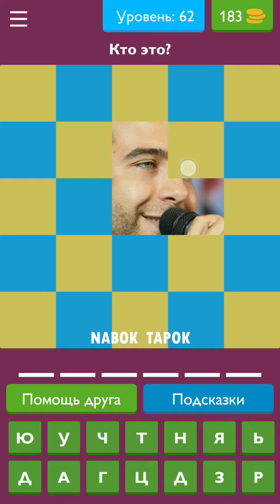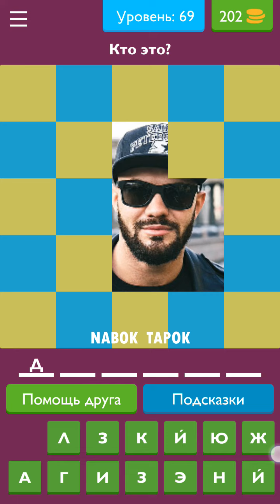Ответы на 61-70 уровни - Угадай Звезду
Подсказки для 61, 62, 63, 64, 65, 66, 67, 68, 69, 70 уровня викторины Угадай Звезду от CyberOwl.